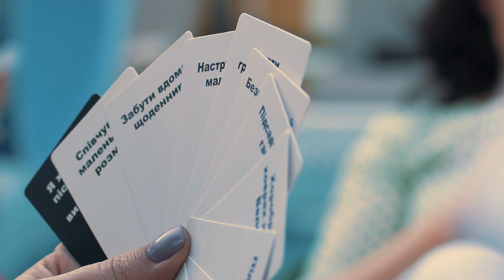WINDROSE airlines _ Burger Fest 2019